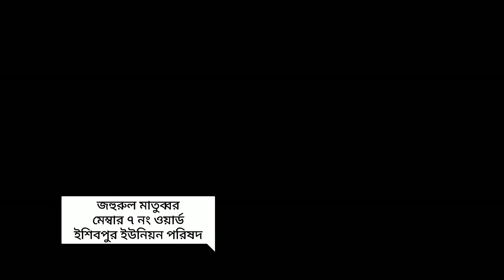বন্যায় নদী ভাঙ্গনের শিকার village danger zone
Homes and crop lands along the 300-meter road in Madaripur's Rajoir village have been washed away by the river.

 The one-time main road from Tekerhat in Rajoir upazila of Madaripur district to Srinadi has gone about 300 meters in the pride of the river.  At the same time, 20 bighas of land of farmers have been lost and 3 families have lost their land.  The administration and local people's representatives have not taken any action in the last three years.  There is no help or cooperation to survive the collapse.  On the other hand, the severity of the floods is increasing

  As the water level is rising, 6 more houses in the area between Mallik Kandi and Gang Kandi Shakharpar of Ward 7 of Ishibpur Union in Rajoir Upazila are at risk.  Among them are the families of Sunu Hawladar, Karim Mallick, Nitai Roy, Sano Mallick, Biraj and Hiru Khalasi.  Two alarming houses have already been removed.  These people have been losing everything for the last 3/4 years due to breakdown.  The communication system is becoming disconnected.  Repeatedly appealing, the administration and the people's representatives did not get any cooperation except assurance.  But if no action is taken by the government, he will have to lose his last resources and take to the streets with his family.  However, the collapse of the road has disrupted the movement of 10,000 people in several nearby villages.  Not just the way the water is rising.  If it continues to grow like this, the families here will have to pay a terrible price for the river erosion in the villages on the banks of Mallick Kandi and Gangkandi branches.

 Perth Pratim Saha, executive engineer of Madaripur Water Development Board, told Morail over phone.

 A project has been sent for areas prone to erosion.  But work is being delayed due to Corona situation.  Once the project is passed, there will be no preventive measures in the area affected by the erosion of Madaripur Sadar Shibchar Rajoir.